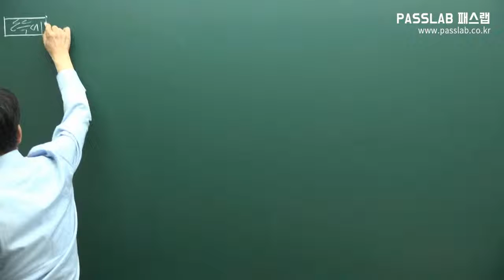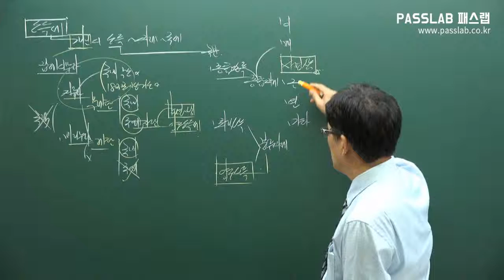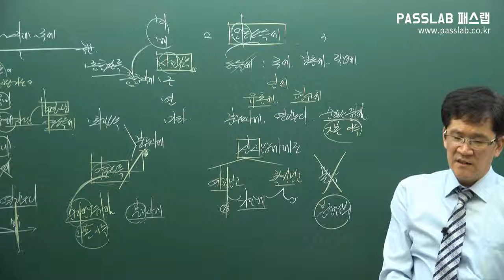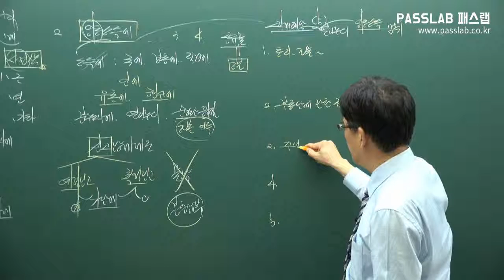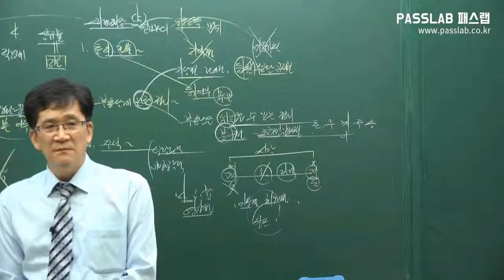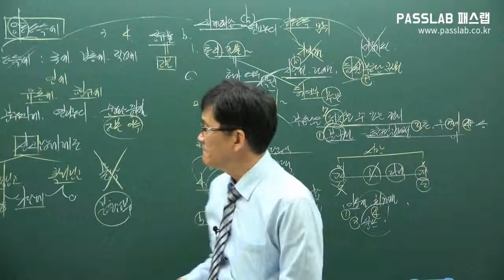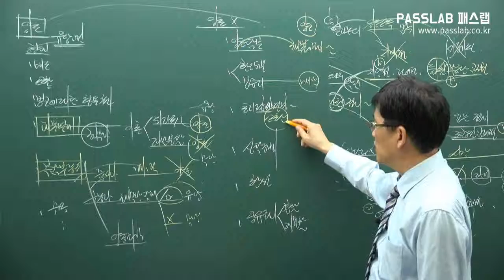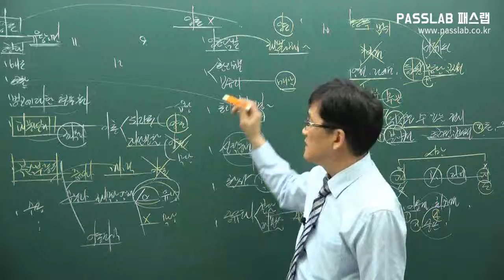[무료공인중개사강의] [부동산세법: 제15강 양도소득세 p233] [문제풀이]